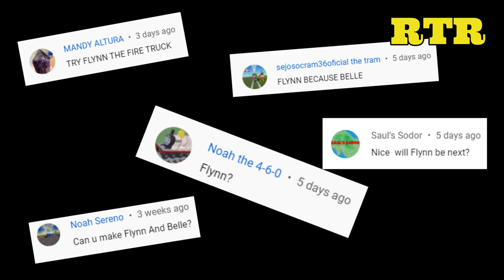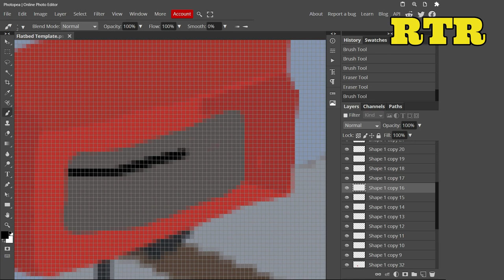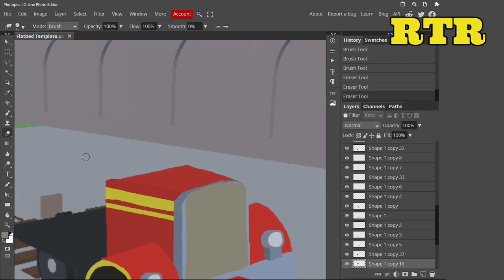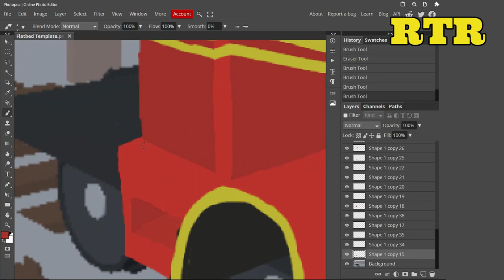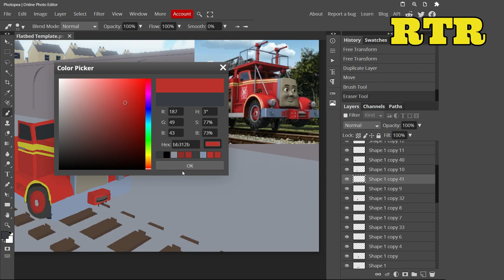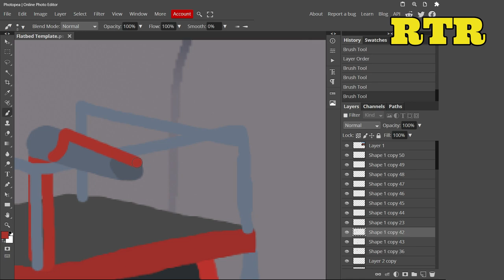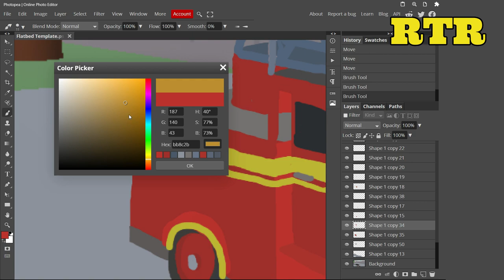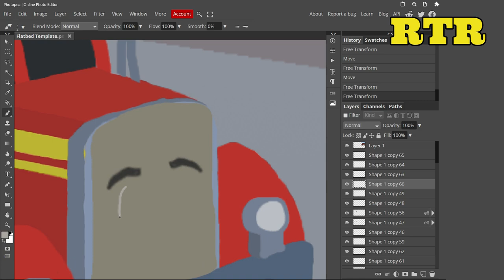Flynn the fire truck | ThomToys Land concept art ( speed art #41 )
This was requested by: MANDY ALTURA, sejosocram36oficial the tram, Saul’s Sodor, Noah Sereno